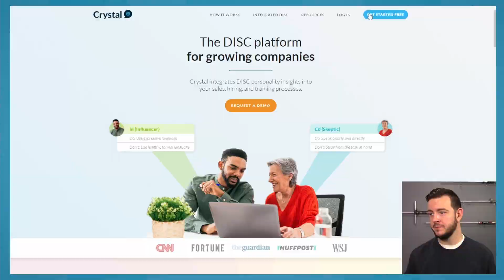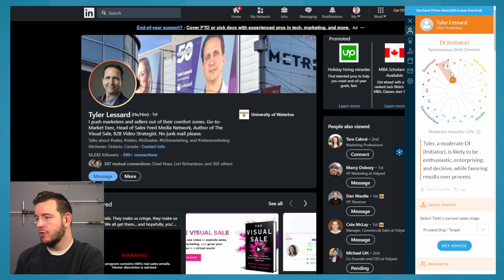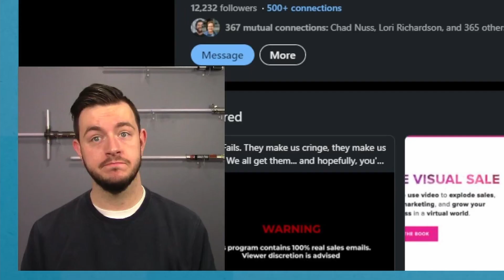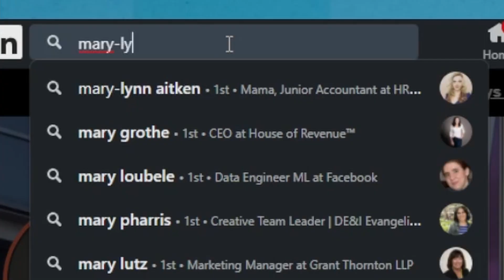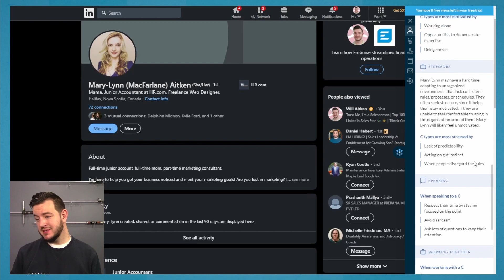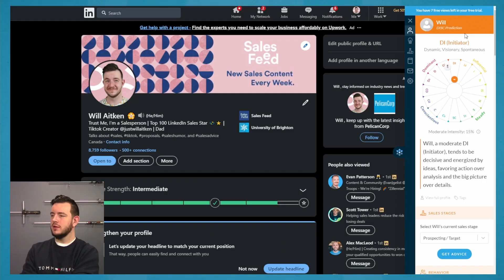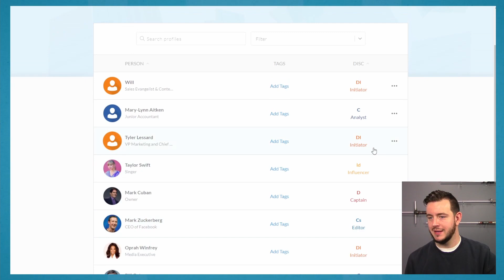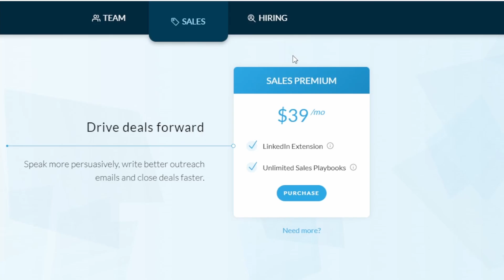Sales Prospect Personality Profile 🔮 Crystal Knows Review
Watch Will try out "Crystal Knows", an unique personality predictor for sales prospects + teams, and give his honest opinion and review on whether or not it'll give you an accurate reading and how helpful that information will be to help you sell.

Crystal uses information on LinkedIn profiles to generate a DISC profile for anyone you like, the free trial includes 10 profile credits and is easy to install, Will show's how to make use of the tool on LinkedIn.

Is it worth it for sales professionals to check out Crystal Knows?

What sales software/tech should Will look at on the next episode of Sales Tech Talks?!

0:00 Intro
0:15 What is Crystal Knows?
1:50 Setup DISC Assessment
2:38 Testing Crystal on Manager's LinkedIn
5:15 Testing Crystal on Partner's LinkedIn Profile
7:13 How Accurate Is Crystal Knows?
8:02 Dashboards & Playbooks in Crystal
9:38 Crystal Knows Pricing
10:15 Final Rating

ABOUT SALES FEED
Sales Feed is a media network for a new generation of sellers.

We know that sales is highly competitive, mentally exhausting, and what works today may not work tomorrow. We’re here to help you stay sane and get ahead with fresh perspectives, timely insights, and comic relief.

Our mission, each and every day is to offer actionable resources on how to get ahead in B2B sales - with some fun and humor brought along for the ride. We share ideas, stories, news, and entertainment to help you lead a better life in sales.
Sign up for our newsletter to get it all direct to your inbox!